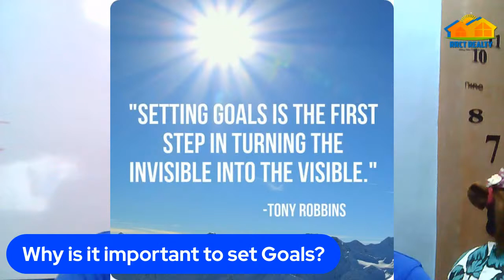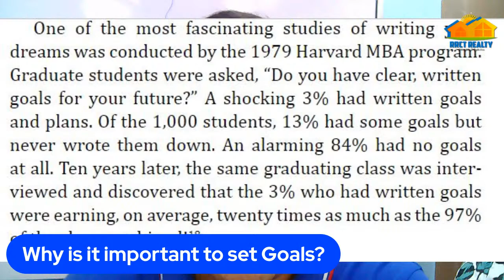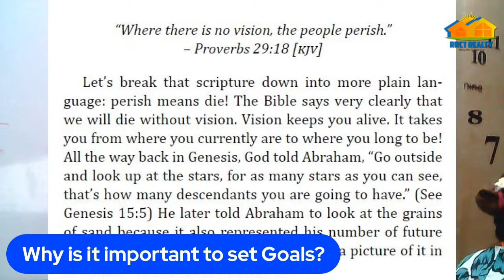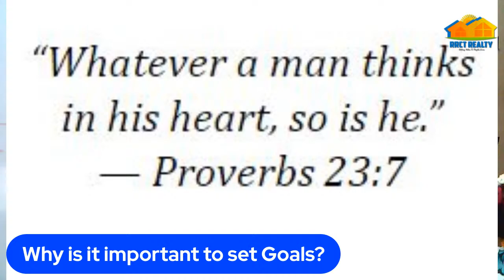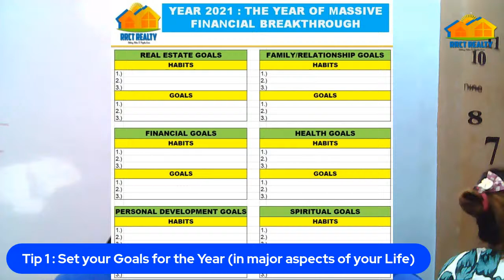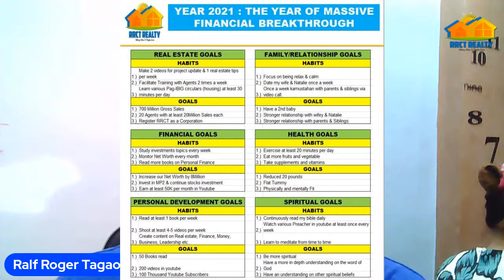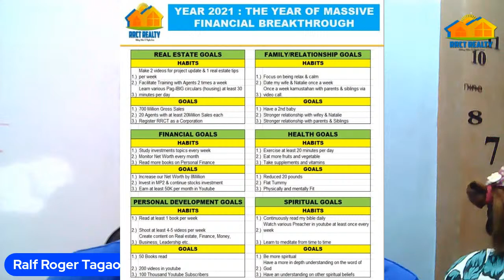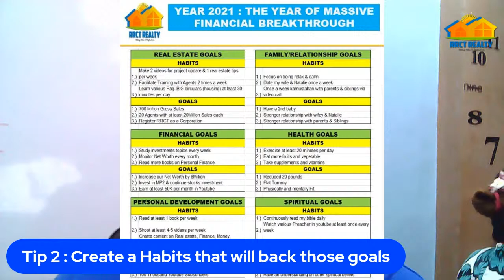Home Buyer Guide Episode 42 Live Q & A, January 16, 2021 | Tips on Buying a House Philippines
Regards,

Note: Si Ralf Roger Tagao ay isang Accountant, Licensed Real Estate Broker leading around 20 real estate agents, at Social Media Influencer with more than 35 thousand Youtube Subscribers/Followers, & 300+ videos about real estate tips for 1st time homebuyers, real estate projects & other self-help topics.